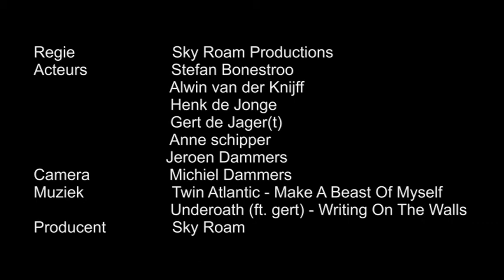Sky Roam Studio Vlog Mailmen Studio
The 9th of july we recorded a song at Mailmen studio with Martijn Groeneveld! Here a little vlog of the day!